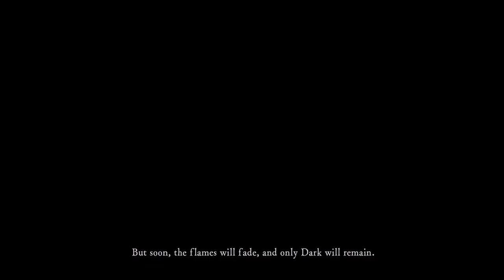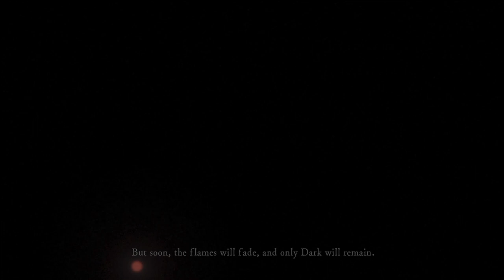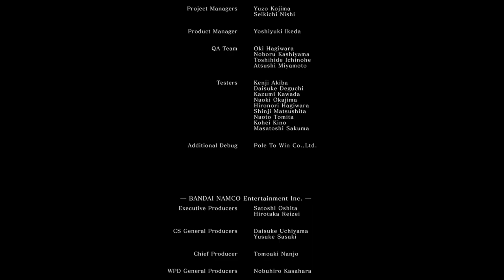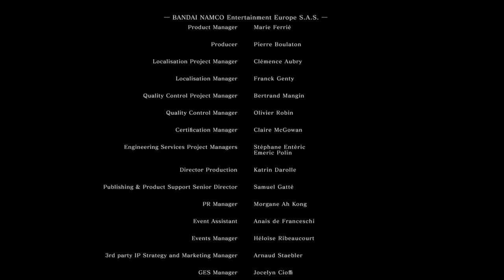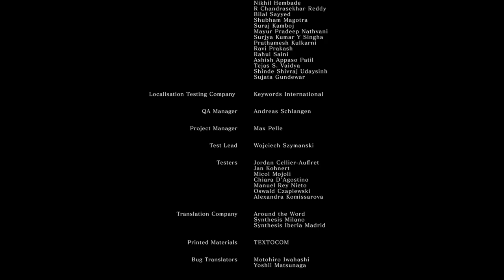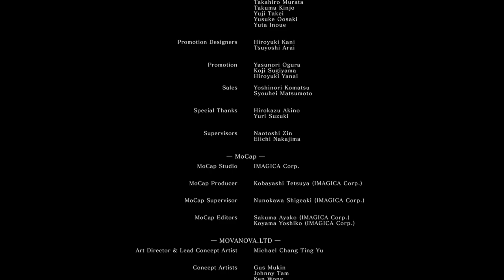Dark Souls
0:00 Intro
6:08 Asylum Demon
9:26 Taurus Demon
11:26 Bell Gargoyle
15:05 First bell
15:27 Capra Demon
17:36 Gaping Dragon
22:06 Chaos Witch Quelaag
25:07 Second bell
27:28 Iron Golem
29:41 Anor Londo
30:59 Dragon Slayer Ornstein and Executioner Smough
36:16 Lordvessel
41:03 Moonlight Butterfly
42:10 Great Grey Wolf Sif
45:54 Seath the Scaleless
50:11 Stray Demon
53:22 Painted World of Ariamis
54:33 Crossbreed Priscilla
58:07 Ceaseless Discharge
1:01:18 Demon Firesage
1:02:29 Centipede Demon
1:05:33 Bed of Chaos
1:08:18 Dark Sun Gwyndolin
1:10:29 Pinwheel
1:11:21 Gravelord Nito
1:12:50 Four Kings
1:15:36 Lordvessel
1:17:31 Entering Artorias of the Abyss DLC
1:18:00 Sanctuary Guardian
1:20:37 Elisabeth
1:22:06 Knight Artorias
1:25:49 Hawkeye
1:29:44 Black Dragon Kalameet
1:37:17 Manus, Father of the Abyss
1:41:28 Elisabeth
1:42:15 Gwyn, Lord of Cinder
1:43:18 Ending